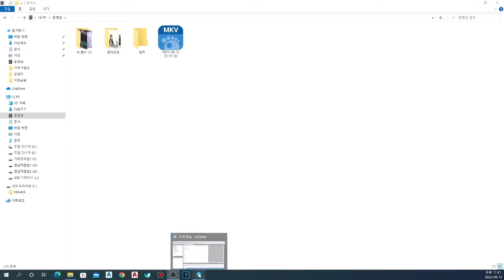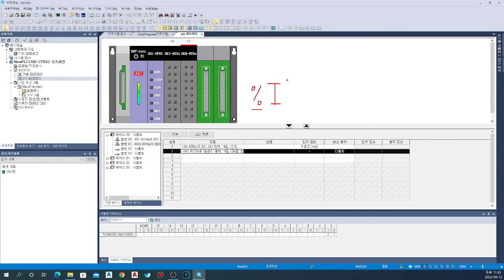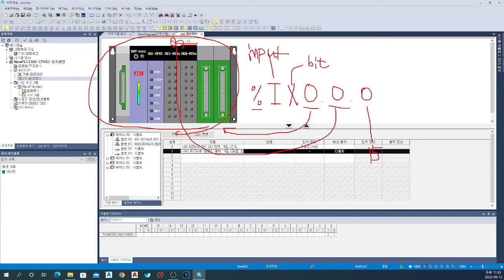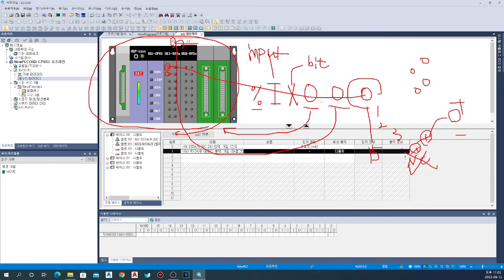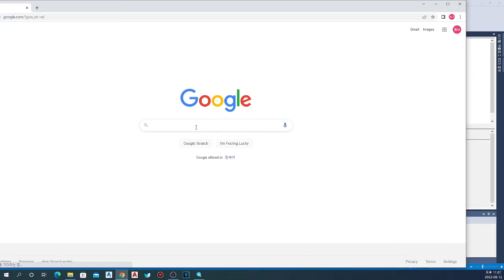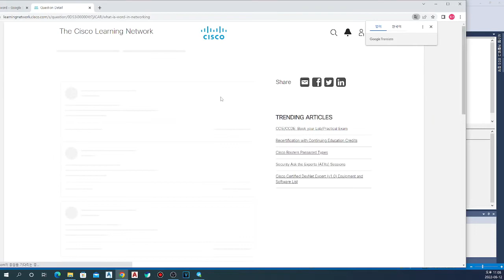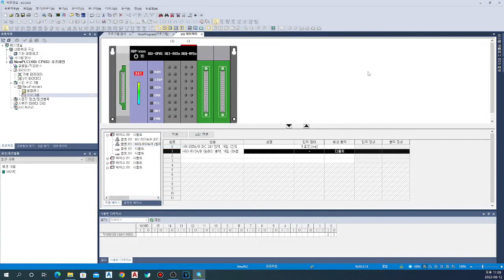XG5000을 이용한 XGT(XGI) PLC기초 공부해보기(1)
후배들이 교육기관에 가서 배우고 오면 항상 하는말이 "잘모르겠어요"
하고 얘기를 합니다.  제 생각에는 경험이 없고 하드웨어에 대한 이해가
부족해서 그렇지 않나 생각이 듭니다. 저도 혼자 독학으로 배우다 보니
부족 한것이 많을 것 입니다. 한번 공부해 봤습니다.